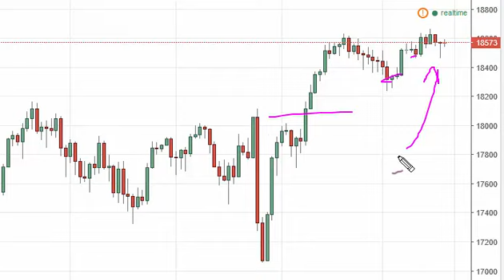Dow Jones 30 Technical Analysis for August 19 2016 by FXEmpire.com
- August 19 2016 index daily technical analysis for the Dow Jones 30 INDEX. Find more information about Forex and Commodities News Technical Analysis Fundamental Analysis and Brokers on FX Empire